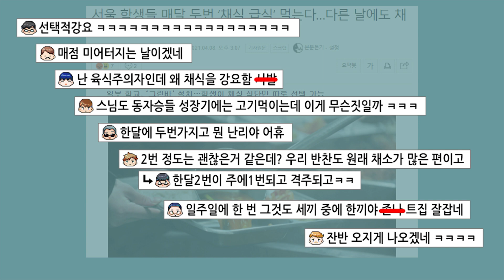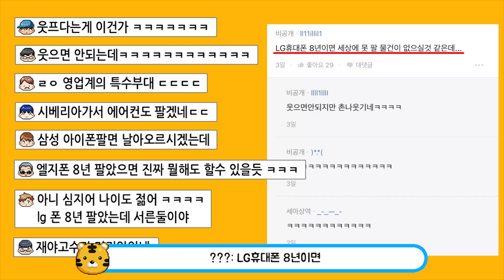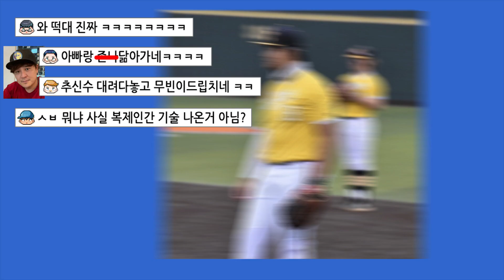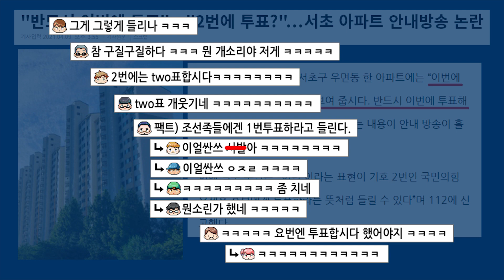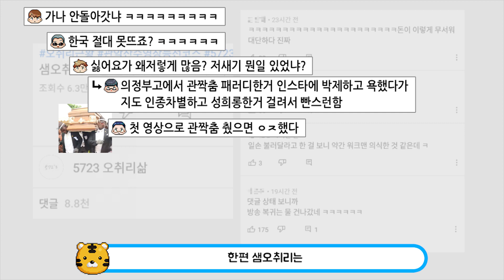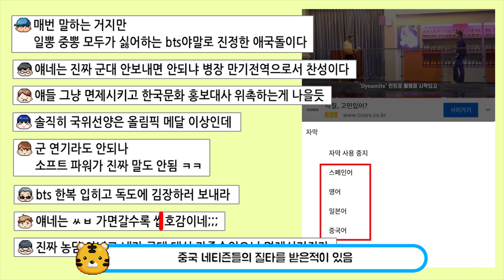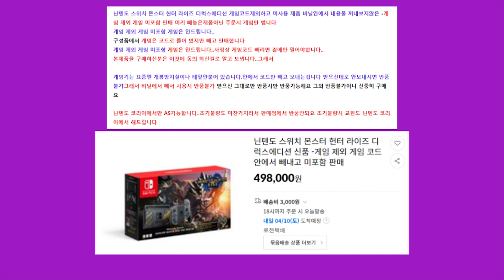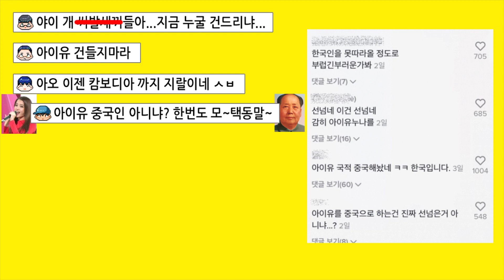중국인이 돼버린 아이유, 샘 오취리 근황......................요즘 화제된 이슈 TOP21